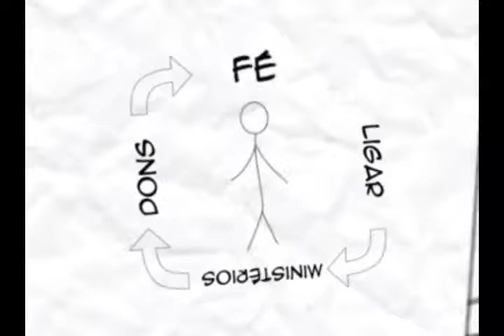O Que e Igreja?